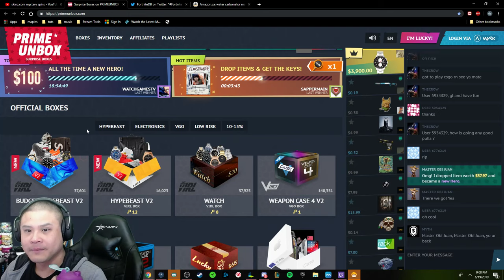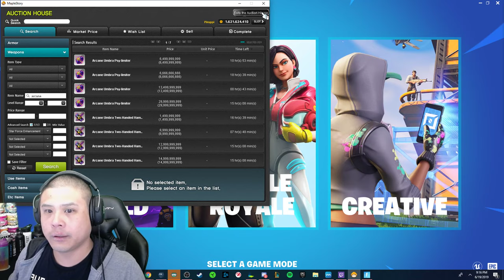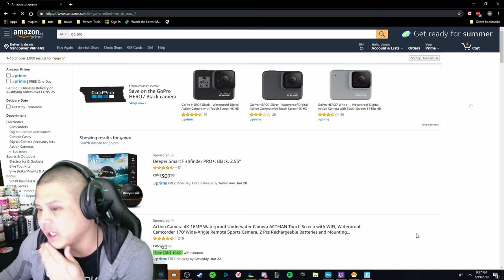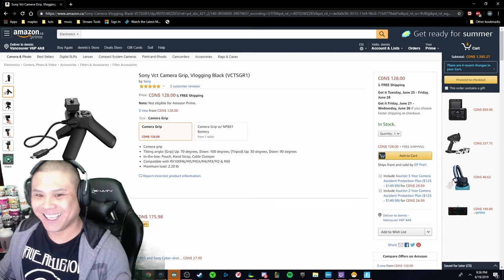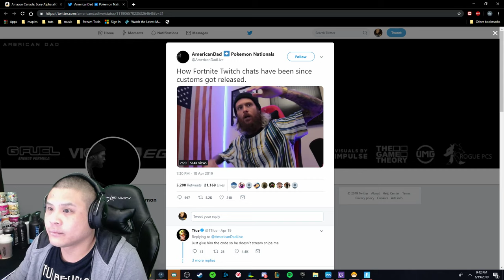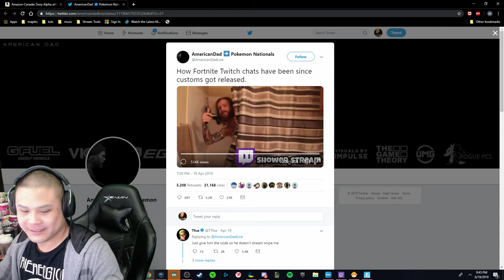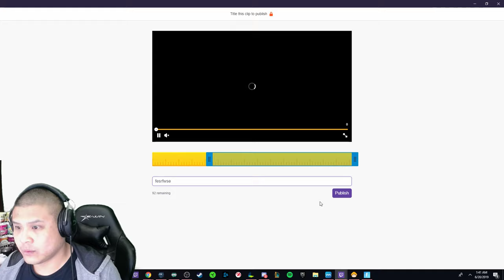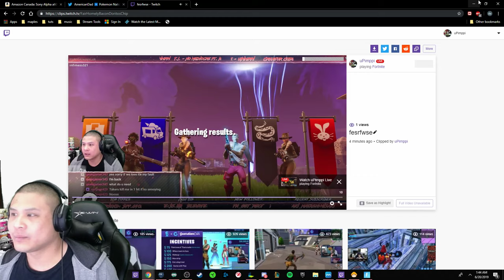Pathfinderhype? Farmin' FortNoob ⚡131⚡ Come Tickle n ToeBash all the Husks!